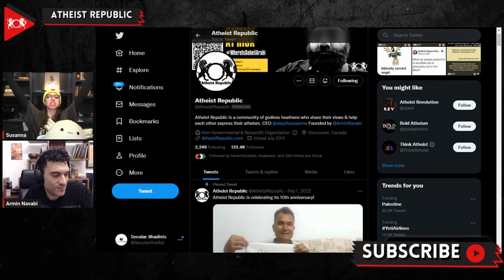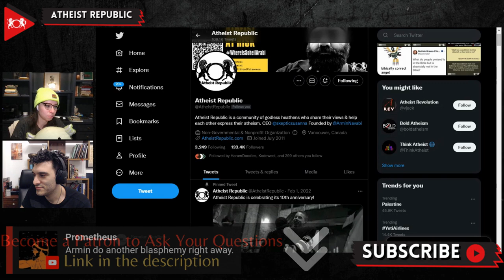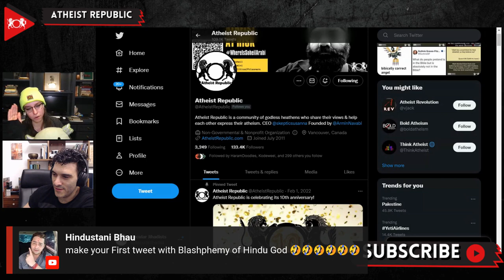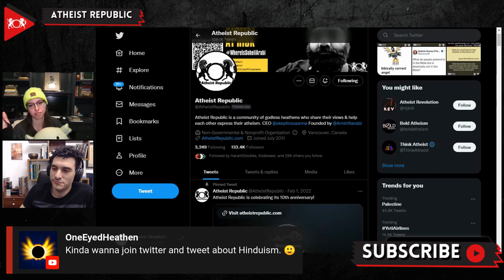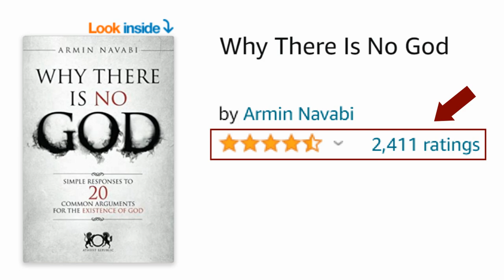Atheist Republic Returns To Twitter!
Atheist Republic is thrilled to announce that our Twitter account has been restored after it was suspended on April 1st, 2022! We would like to thank our dedicated followers for their patience and support during this time. We are back and ready to continue providing valuable content and engaging with our global atheist community. Thank you again for your understanding and we can't wait to connect with you all again! Make sure to follow the largest atheist-centered account on Twitter at @AtheistRepublic